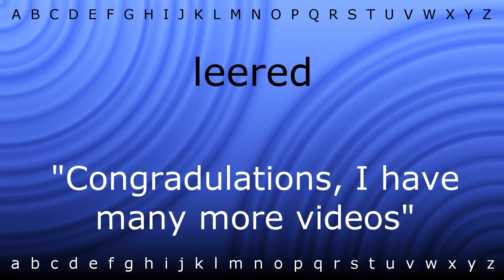How to say 'leered' with Zira.mp4